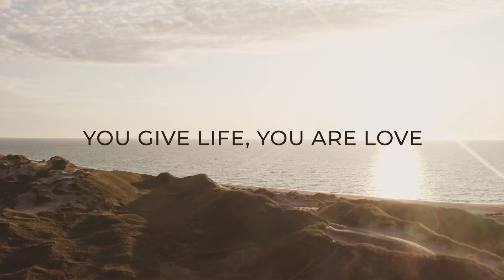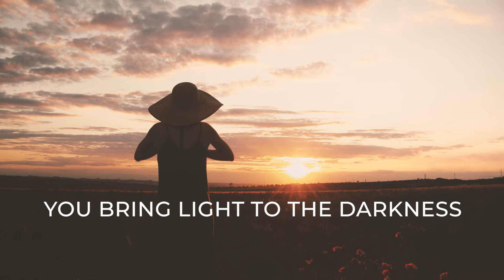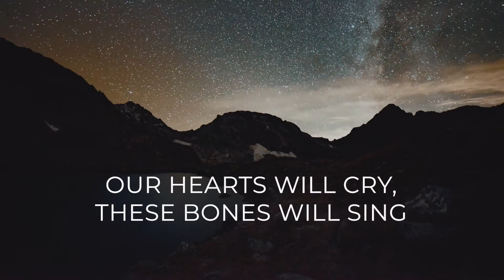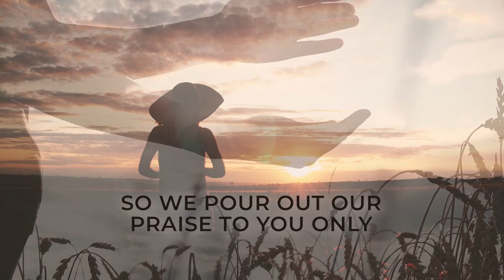Great Are You Lord! - Nat & John Hanchett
GREAT ARE YOU LORD! - Easter Sunday

As we witnessed Christ take His last breath on Good Friday and we breathed in God’s sacrifice there is only one response we can make.

On Easter Sunday we worship.

Every part of us is compelled to respond to the risen Jesus with praise. All of nature lifts up His name singing ‘Great Are You Lord!’

“Why are you looking among the dead for someone who is alive? He isn’t here! He is risen from the dead!” Luke 24:5-6

A very happy and blessed Easter to you all.

Nat & John x